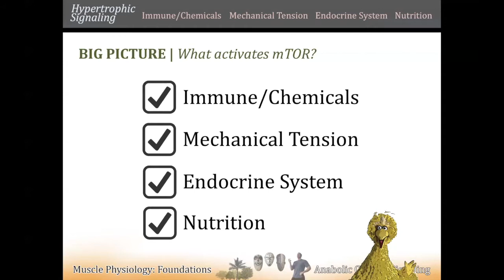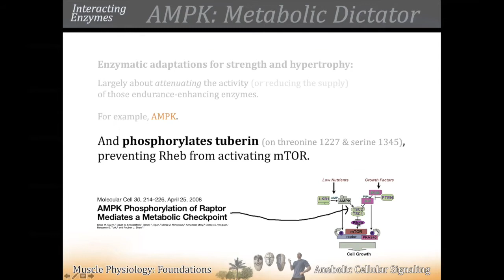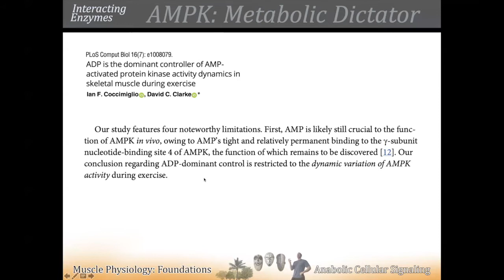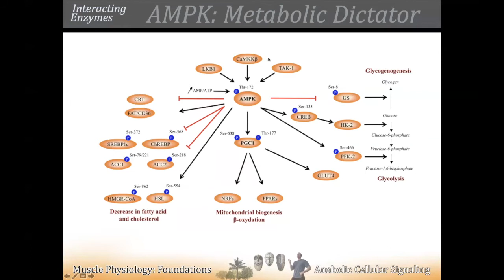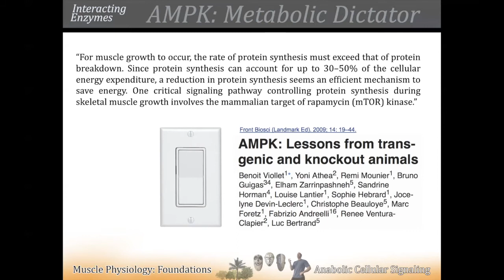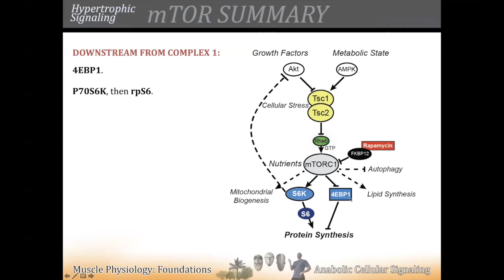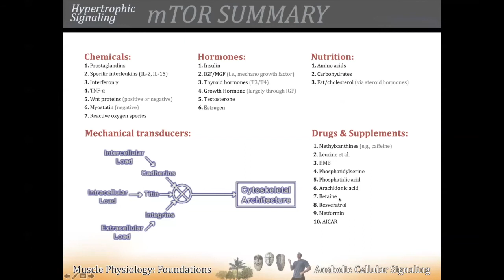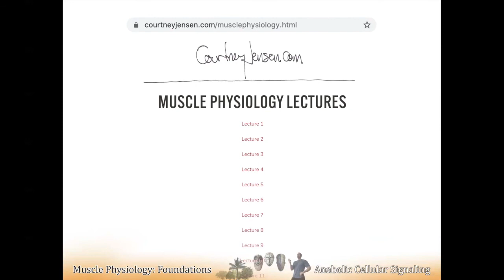Anabolic Cellular Signaling Lecture 5 (of 7): Regulation of mTOR by AMPK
This is the fifth lecture in a 7-lecture series on anabolic cellular signaling.

I'm the director of the graduate program in Health and Exercise Science at University of the Pacific. If you want to chat about graduate studies, you can find me

And the rest of the lectures from this semester are

Table of contents:

00:00:00 – Welcome.

00:00:37 – Reviewing what we've learned so far.

00:02:37 – Nutritionists vs. bodybuilders: how much protein should you eat?

00:07:41 – Recapping the big picture. Narrative review of mTOR activation: need, nutrition, and assumptions of need and nutrition.

00:16:15 – Enzymes. Especially AMPK.

00:20:33 – Function and purpose of AMPK: regulator of energy status.

00:23:35 – AMPK as Saint Peter.

00:25:24 – How does AMPK get activated? ATP hydrolysis, adenylate kinase, AMP buildup, AMP binding...

00:29:42 – Upstream activators of AMPK: mostly LKB1.

00:31:11 – AMP deaminase and ATP:ADP:AMP ratios as determinants of AMPK activity.

00:36:43 – Glycogen and AMPK activity. AMPK's effect on glucose uptake and consumption.

00:42:42 – AMPK activation: review so far.

00:45:36 – What stuff (e.g., behaviors, environments, nutritional states) turns on AMPK?

00:47:33 – AMPK diagram of the important stuff.

00:49:08 – Expanding the AMPK diagram. Exploring its diverse catabolic functions.

00:53:50 – Back to upstream (and peripheral) activation of AMPK. A more comprehensive look. Resveratrol, AICAR, Metformin.

01:03:30 – Why does AMPK stop mTOR?

01:04:58 – AMPK manipulation in mice: effect on musculature.

01:05:55 – AMPK in the hypothalamus: explanation of the munchies.

01:11:37 – AMPK in review: summary of everything we just finished talking about.

01:13:21 – General summary of everything we know so far. Narrative and diagrams.

01:21:00 – Q&A: "Can you go over AMP deaminase again?" Sure. And let's talk about ratios of ATP, ADP, and AMP as we do.

01:25:45 – Q&A: "Is it possible to turn AMP deaminase on permanently?" I dunno. "Can we increase ATP to offset the ratio?" Another good question, for which I lack a good answer.

01:28:36 – Q&A: "Can we go over leptin and puberty some more?" Sure. And let's talk about obesity and leptin resistance.

01:34:56 – Courtney rants. Just a little. About the need (and failure) of clinicians to understand cell signaling.

01:42:57 – Q&A: mTOR activators: before or after workouts?

01:45:13 – Returning to the rant about negligence. And farewell.